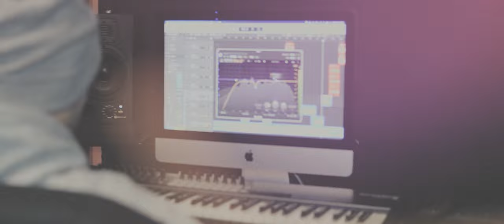ADEK WWA - SAM (PRODUKCJA KUSY MEDIA GROUP)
Słowa i wykonanie        - ADEK WWA
Zdjęcia                            - internet
Montaż, colorgrading   - KUSY MEDIA GROUP (Mariusz Kusy)

Publishing: Kusy Media Group & Wandal Label